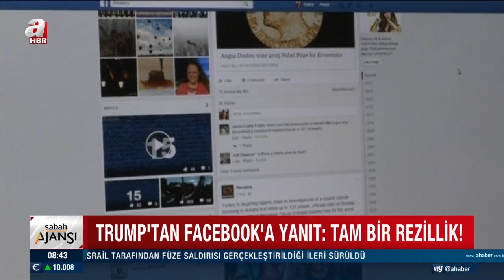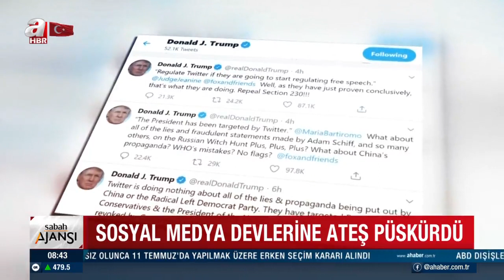Trump Sosyal Medya Devlerine Ateş Püskürdü: 'Tam Bir Rezillik'... / A Haber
Kendi sosyal medyasını kuran ABD eski başkanı Donald Trump, Facebook'a ateş püskürdü. Trump, Ocak ayında düzenlenen baskının ardından Facebook tarafından kendisine yönelik yasağın devam etmesi kararına, "İfade özgürlüğü, ABD Başkanı'ndan alındı çünkü Radikal Sol çılgınlar gerçeklerden korkuyorlar" ifadelerini kullandı.